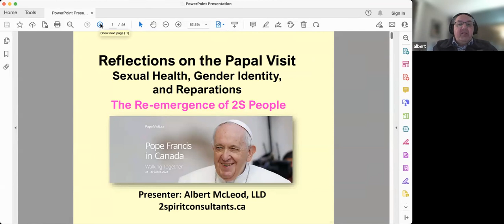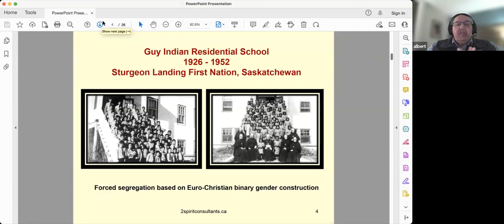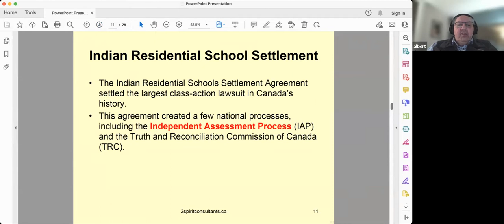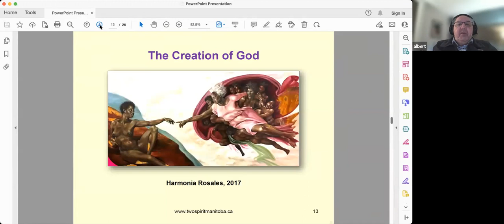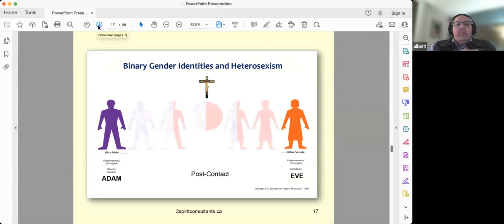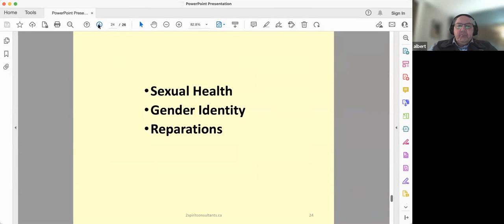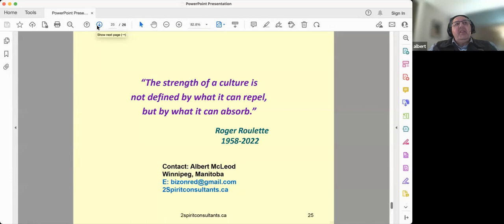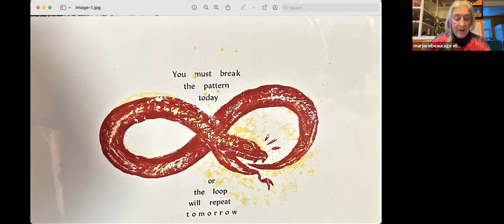Reflecting on the Papal Visit; Sexual Health, Gender Identity and Reparations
Recorded on January 31, 2023, this online session explored the impact of the seven Euro-Christian churches that imposed western values on Indigenous peoples through the Indian residential and day school era. The recent visit of Pope Francis to Canada to respond to the harms and crimes perpetrated by the Roman Catholic Church against Indigenous children and their families will be the focus of this panel's conversation. The re-emergence of Indigenous values, teachings, and life philosophy will be discussed with regard to 2Spirit/Indigenous LGBTQ people, gender-based violence, feminism, matriarchy, midwifery, gender identity, sexual health research, and reparations.

Learning Intentions:
*Participants will learn how the Canadian state and Euro-Christian churches attempted to erase the history and lives of 2Spirit/Indigenous people.
*To encourage communities, elders, leaders to begin these hard conversations.
*To unpack the history of residential schools, the trauma ensued by Indigenous children, and the generational trauma and harms that continue to this day.
*To reclaim, restore, and repair Two Spirit narratives.
*To imagine what our ancestors would say.

Our Speakers:

Dr. Albert McLeod is a long-standing activist in the Indigenous response to HIV/AIDS and 2Spirit/Indigenous LGBTQI education, outreach and advocacy. He is a First Nations Cree living in Winnipeg; Treaty #1 Territory and the Homeland of the Red River Metis Nation. Albert specializes in education about 2Spirit history and re-emergence, Canada's Truth and Reconciliation process, and the outcomes of the National Inquiry into Murdered and Missing Indigenous Women and Girls.

Marjorie Beaucage is a Two-Spirit Métis Auntie, filmmaker, art-ivist and educator, a land and water protector . Her work is focused on giving voice, and creating safe cultural  healing spaces that restore wounded spirits.  She has recently made story medicine with a series of harm reduction videos with those  who are walking through the dark and creating light around drug use and addictions.

Kimberly Fairman joined ICHR as Executive Director after a career in the federal public service. With continuing support from Canadian funding agencies and University partners, Kimberly is showcasing the valuable contribution of northern communities, practitioners and indigenous knowledge holders to the modern research agenda. She is a member of the board for the Canadian Society for Circumpolar Health.

For more information on the Feast Centre for Indigenous STBBI Research, please

Content Warning: This conversation speaks about sensitive content involving the abuse of children. The National Centre for Truth and Reconciliation also welcomes you to call the National Residential School Crisis Line: 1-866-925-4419 which is open 24/7.